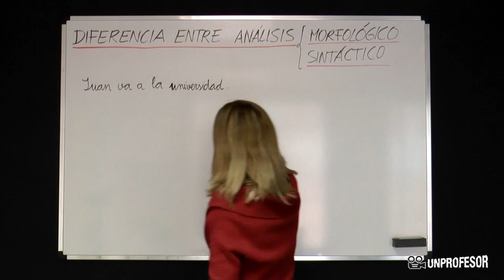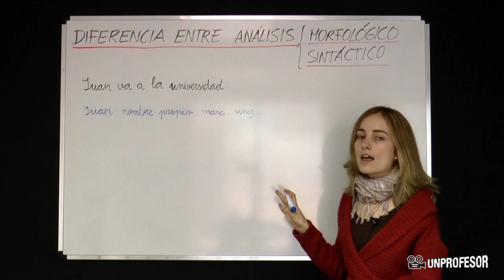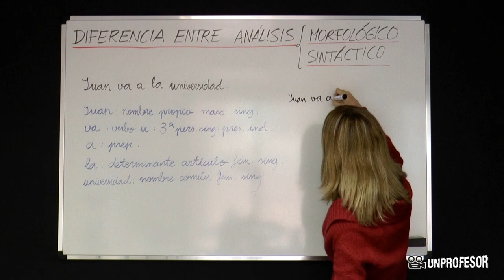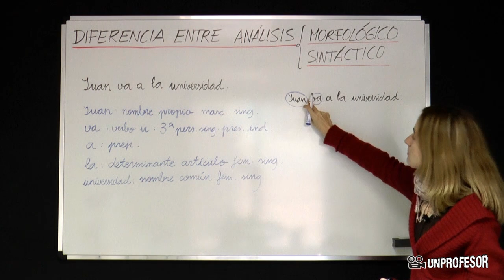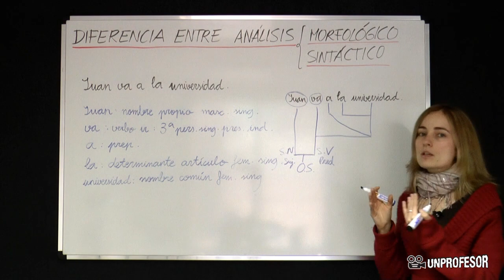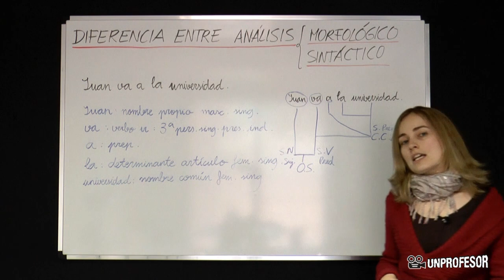Diferencia entre el análisis morfológico y sintáctico de una oración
Si quieres practicar lo que has aprendido en este vídeo puedes descargarte ejercicios con sus soluciones - Además podrás hacer preguntas al profesor que ha hecho el vídeo. En este vídeo explicaré la diferencia entre el análisis morfológico de una oración y el análisis sintáctico. Para elo, tendréis que tener claro